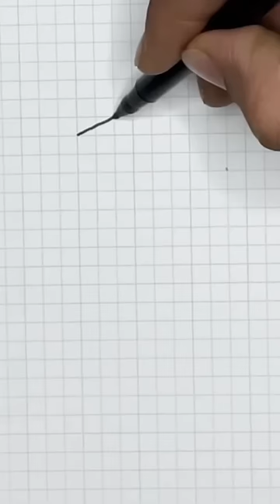Drawing 3D Skyscraper on Line Paper - How to Draw a Big Illusion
Drawing 3D Skyscraper on Line Paper - How to Draw a Big Building Illusion

Trick Art on Line Paper - Drawing Half
Sphere - Optical Illusion

Drawing half sphere on Line paper. Trick art on lined paper for kids and adults. How to draw 3D Half Sphere. Amazing anamorphic Illusion with pencils.
Artistic drawing with VamosART. Anamorphic illusion with pencils.